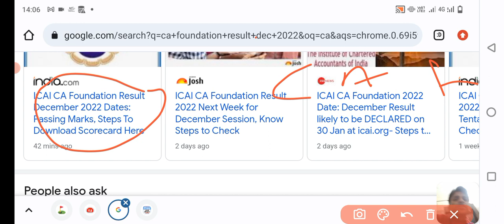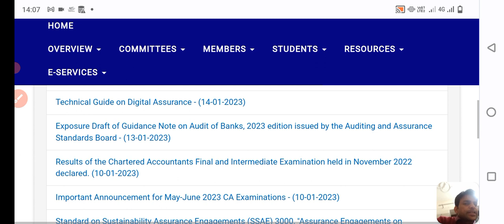CA Foundation dec 2022 result not released yet